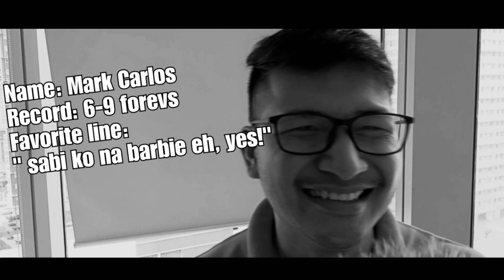Tanong ng Ina mo #1 ASKING RANDOM QUESTIONS TO FILIPINOS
nautusan lang ulit mag vlog guys haha goodvibes lang